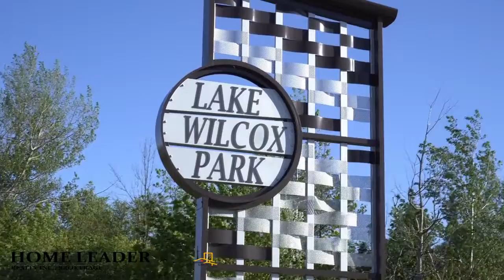King East Estates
Located in the rolling hills of the Oak Ridges Moraine, King East Estates is a collection of sophisticated freehold towns, semis and singles. The landscape is decorated with drumlin hills, bundled forests and numerous kettle lakes and characterized by its rich history.